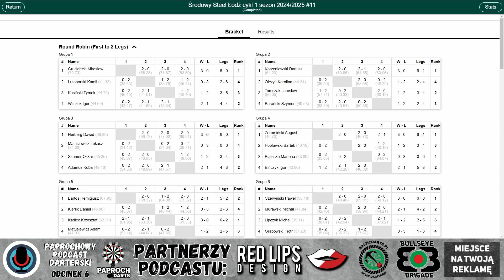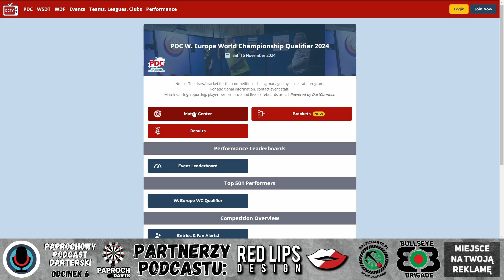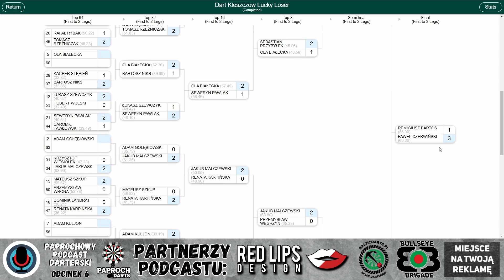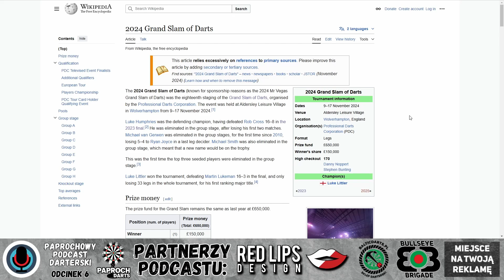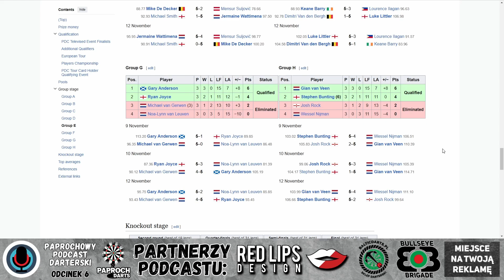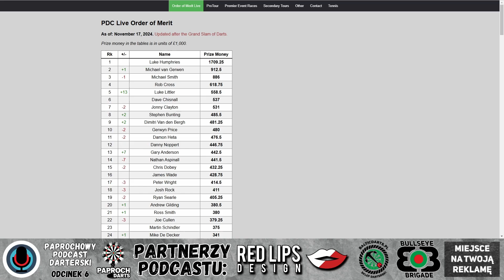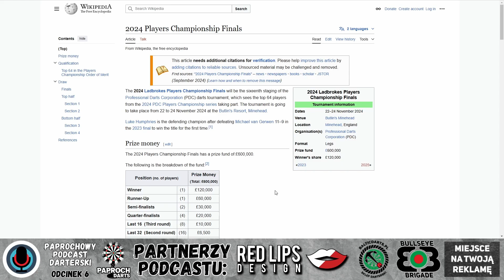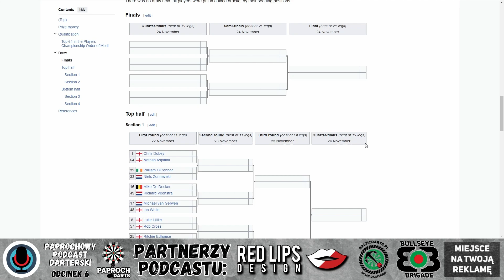Paprochowy Podcast Darterski-Odcinek 6- Grand Slam of Darts, Dart w Kleszczowie, Zapowiedź PC Finals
Paproch Darts na FB:
Witam w szóstym odcinku Paprochowego Podcastu Darterskiego!

Turniej Grand Slam of Darts już za nami. Niesamowity Luke Littler znów pokazuje klasę. Dobra forma przed Mistrzostwami Świata zapowiada niesamowitą walkę w Alexandra Palace.

Z drugiej strony na Polskim podwórku wielkie powroty. Dart w Kleszczowie po dłuższej przerwie pokazał, że magia tego miejsca nie prysła. Wspaniała atmosfera i wysoki poziom sportowy dalej są tam obecne.

Co jeszcze przygotowałem dla was w tym odcinku?
Zapraszam do oglądania!
Z Paprochem współpracują:
Plan odcinka:
0:00 - Wstęp
0:45 - Środa na strefie
1:50 - Modus Super Series (uczestniczył Sebastian Białecki)
3:20 - Europejskie kwalifikacje do Mistrzostw Świata
5:30 - Darterski weekend w Kleszczowie
9:45 - Grand Slam of Darts
17:55 - Zapowiedź Players Championship Finals
22:20 - Zakończenie